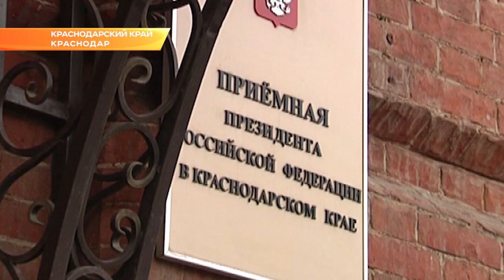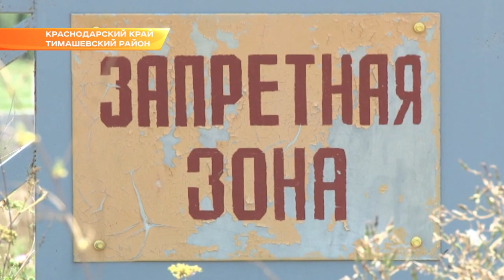Губернатор Кубани провел прием граждан. Новости Эфкате Сочи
С такими вопросами жители Краснодарского края пришли в приёмную президента России. От имени главы государства с людьми общался губернатор региона.

Лунные кратеры, воронки от снарядов - как только местные не описывают дорогу в хутор Молькин под Горячим Ключом. Безжалостным этот участок больше 5 лет остается к любому виду транспорта: от легковушек до грузовиков. Даже военные вездеходы чувствуют себя здесь не уютно.Разбитая дорога тянется на протяжении километра вдоль федеральной трассы «М4-Дон» и ведет к небольшому хутору Молькин. Живут там чуть больше 300 человек. И это единственный путь, по которому можно добраться. Отвечают за состояние участка власти Горячего Ключа. От лица всех хуторян в приемную президента России рассказать о проблеме приехал Александр Тимченко. Обращение мужчины, по поручению главы государства, выслушал губернатор региона.

Вопросы, озвученные на приемах граждан, в долгий ящик не откладывают. И если люди сюда пришли с проблемой, ее не снимут с контроля, пока она не решится. В случае с дорогой в хуторе Молькин сразу стала известна и дата ремонта.